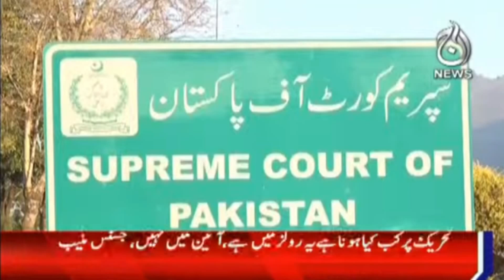Supreme Court | Siyasi Aur Ayni Bohran Par Az Khud Notice Ki Samat | Expert Analysis | Aaj News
Aaj TV Official:
shorturl.at/iBDNX